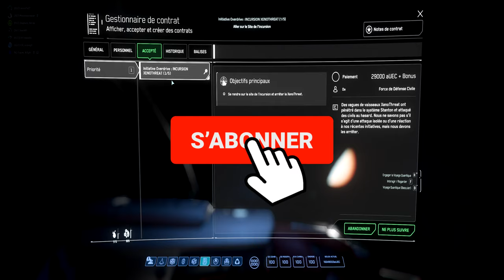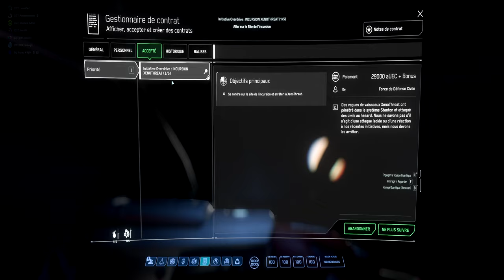Overdrive Initiative Semaine 3 Star-citizen Un Carnage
Et bien yo tout le monde aujourd'hui on se retrouve pour une nouvelle vidéo pour la semaine 3 du overdrive initiative comme vous allez pouvoir le voir ça va être un vrai carnage ça soit en pvp ou en PvE ça va être une vraie tuerie donc écouter j'espère que vous aurez kiffé cette vidéo n'oubliez pas de lâcher un petit like à vous abonner un petit commentaire pour ceux qui sont le courage et on se retrouve dans une prochaine vidéo que tout le monde.

Chapitre De La Vidéos :

0:00 intro
0:10 Explication Abonnée vous
3:32 Début De Mission
4:46 Début Du Combat
8:20 Moment PVP
9:24 Retour PVE
14:50 Moment PVP
16:36 Le F8C Le Boss
17:20 Moment PVE
17:28 Moment PVP
23/11 Fin De Videos